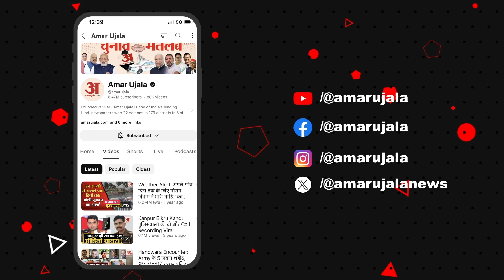Ashish Vidyarthi EXCLUSIVE: आशीष विद्यार्थी की यह सलाह बदल देगी आपकी जिंदगी! | Podcast | Amar Ujala